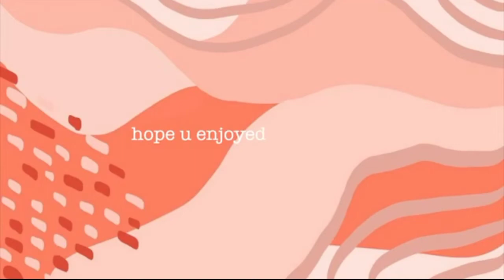Vlog#1 couple's bonding💚💚💚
GODBLESS US ALL PO...💚💚💚